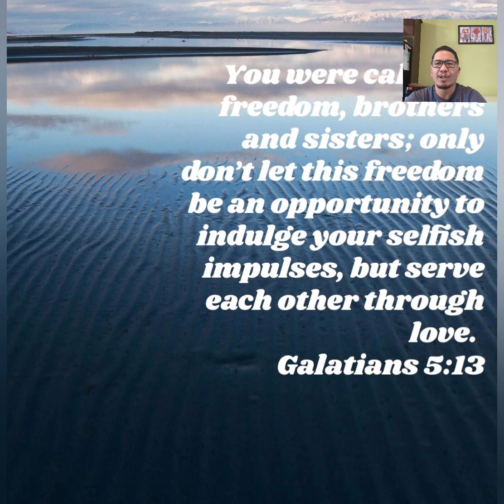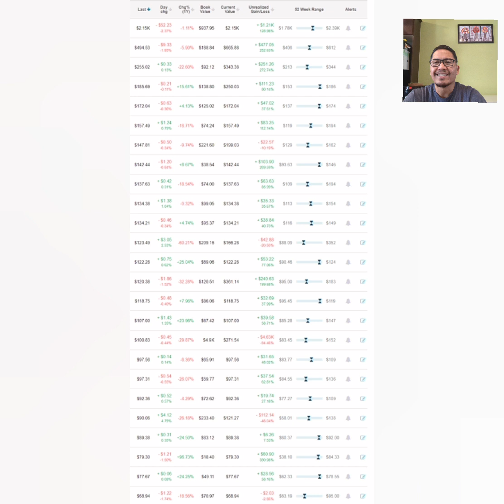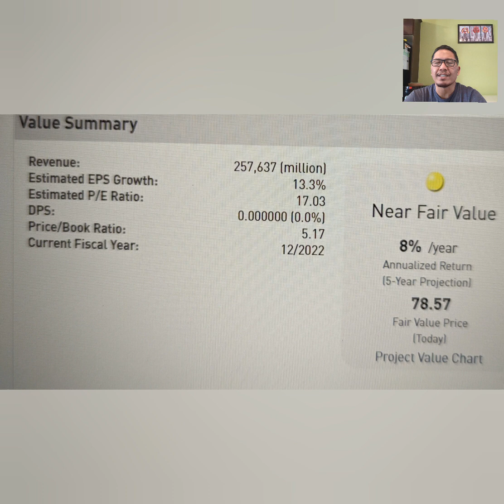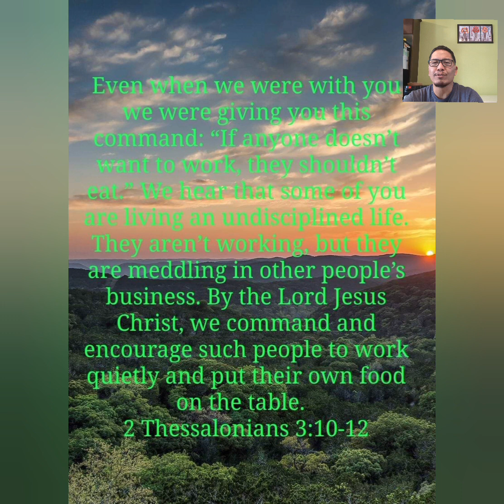Treat your investment like money spent for basic needs, entertainment and charity...